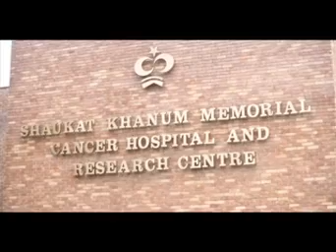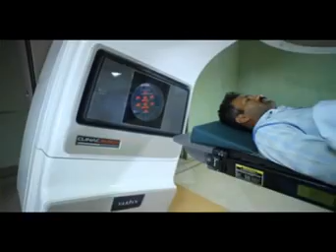Shaukat Khanum Memorial Cancer Hospital Documentary